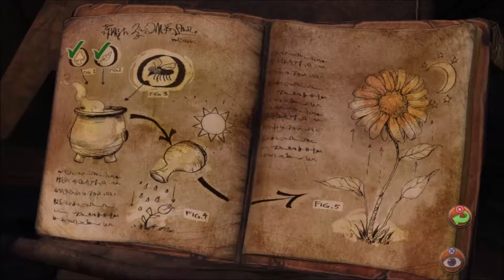King's Quest - gameplay español Episodio13: ¡Prisioneros de los goblins!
👇Mostrar más👇 Siendo capturados por los goblins tendremos que ingeniárnoslas para salvarnos y salvar a los demás habitantes de la aldea puesto que además están hambrientos y enfermos y cada día que pasa es peor...